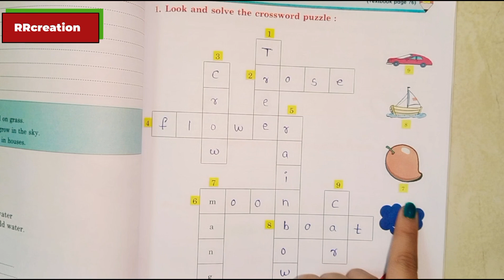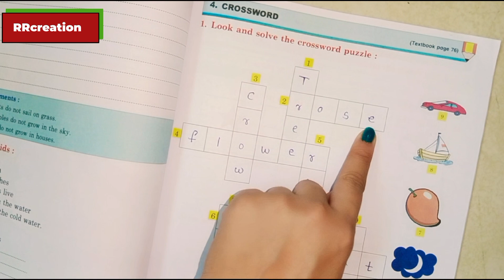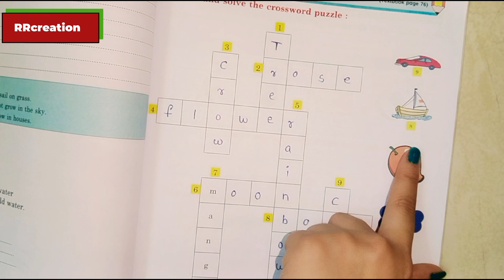std 1St sub English 4crossword workbook answer questionanswer crossword workbook solution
std 1St
sub English